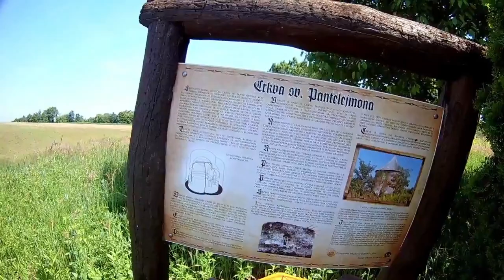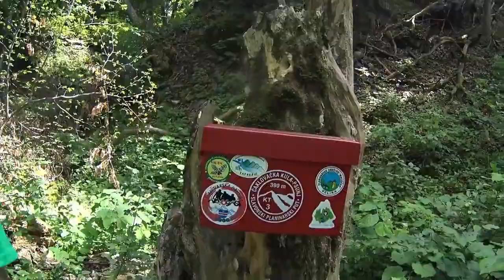Skitnice- Benduro, Crkva Pantelejmon, Tvrđava Čaklovac (25.05.2019.)